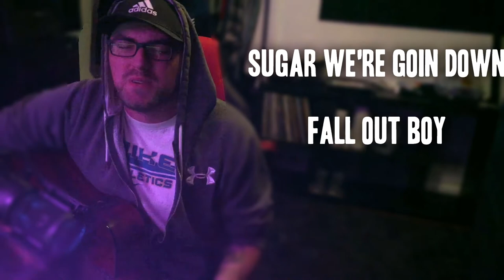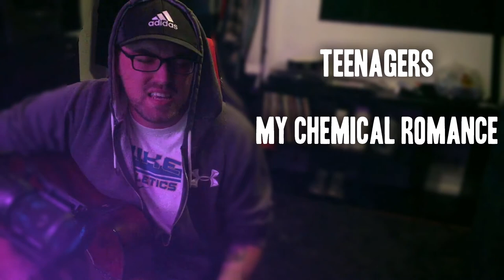4 Chord Medley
When you want to play your favorite songs but you're bad at guitar and you only know four chords. One take no editing